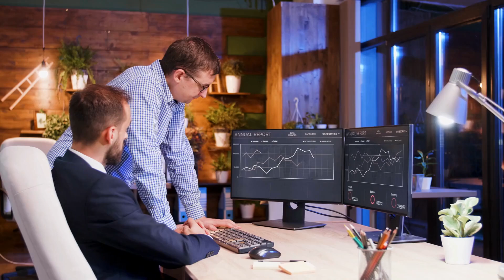美國人工智慧出口管制與創新之間的矛盾：智庫簡報20240925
大家好！歡迎來到我們的智庫簡報節目。今天，我們將深入探討美國在人工智慧（AI）出口管制與創新之間所面臨的尖銳挑戰。隨著AI技術的迅速發展，美國對於如何保護自身的國家安全和技術優勢，正面臨兩難的局面。一方面，出口管制法案如《出口管制改革法》（ECRA）試圖防止潛在的敵對國家利用美國的AI技術，另一方面，這些管制措施卻有可能阻礙美國自身在AI領域的創新。

最近，美國商務部已經開始實施一系列新的出口管制規則，限制中國對先進AI計算芯片的接觸，然而，這些措施也可能引發黑市走私和其他迴避手段。在此背景下，未來的立法如H.R. 4683和H.R. 8315，雖然旨在加強出口管制，卻可能對美國大學的研究造成深遠影響，因為許多外國研究生在AI創新中扮演著至關重要的角色。

這種出口管制的擴大不僅可能影響國際合作，還可能導致美國在AI領域的競爭力下降，因為它將削弱大學的研究能力，並使創新生態系統的基礎受到威脅。面對這些挑戰，我們需要尋找平衡點，以確保國家安全的同時，也能夠保持AI技術的持續創新。